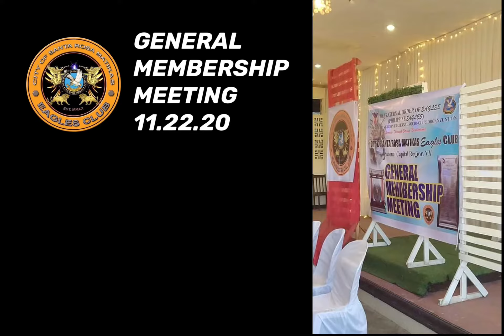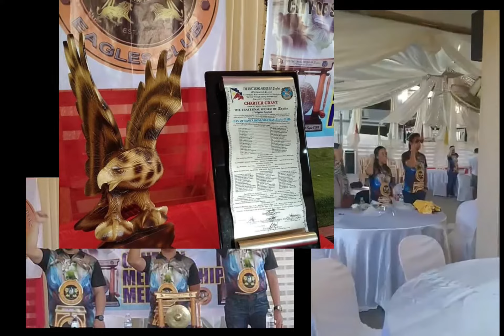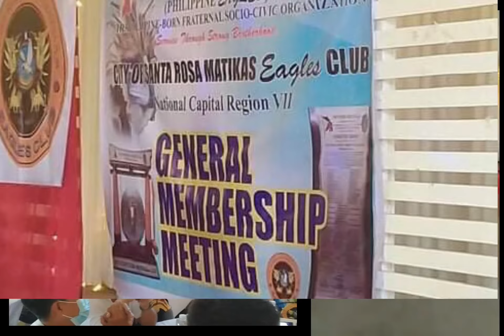TFOE-PE: CITY OF SANTA ROSA MATIKAS EAGLES CLUB GENERAL MEMBERSHIP MEETING 11.22.20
- LINKS TO NCR VII CLUB ACTIVITIES -
: AGIMAT DE MAHARLIKA MATIKAS EAGLES CLUB CHARITY PROGRAM DASMARIÑAS CAVITE 11.22.20
: TFOE-PE: MMREC&MMEREC “ALALAYANG AGILA” Charity&Relief Operation Taytay Rizal 11.21.20
: TFOE-PE:CITY OF SANTA ROSA MATIKAS EAGLES CLUB “Operation Tulong sa Cagayan” 11.20.20
: TFOE-PE:MMREC 1,2&3 MMEREC RELIEF OPERATION FOR SANTA MESA FIRE VICTIMS 11.14.20
: TFOE-PE:STAR BONIFACIO&PRINCE BONIFACIO MATIKAS EAGLES CLUB RELIEF OPERATION TUMANA MARIKINA11.14.20
: TFOE-PE:CITY OF BRAVE MATIKAS EAGLES CLUB Charity Program San Pablo Laguna 11.15.20
: CSRMEC AND CCMEC RELIEF AND FEEDING FOR TYPHOON ULYSSES VICTIM APLAYA ELEM SCHOOL 11.13.20
: CSRMEC RELIEF AND FEEDING IN SINEGUELASAN BACOOR CAVITE
CSRMEC. MEMEC AND METRO BANAHAW MATIKAS MANGROVE SEEDLING PLANTING.
: CSRMEC FEEDING PROGRAM AT APLAYA ELEM SCHOOL
: RELIEF AND FEEDING OF ACTIVE CLUBS UNDER BONIFACIO MATIKAS REGION